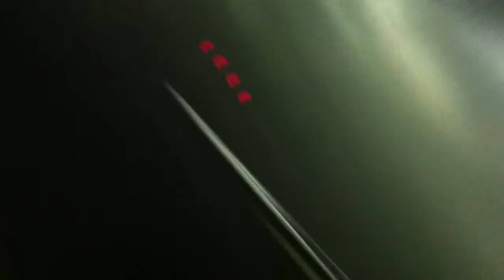the elavator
YouTube's largest Vlog ephemeral8 aka Avi Rosen